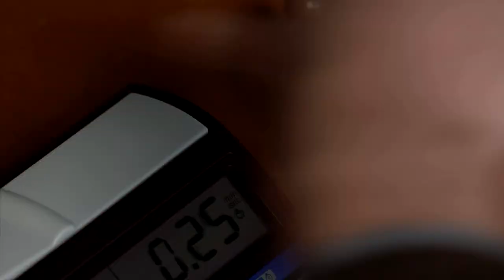Iranische Schachspielerin: Sara Khadem spielt weiter ohne Hidschab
Seit einem Turnier im Dezember spielt Khadem ohne Kopftuch als Zeichen ihrer Solidarität mit der Protestbewegung im Iran. Sie möchte dadurch auch auf die Geschlechterungerechtigkeit in ihrem Land hinweisen.